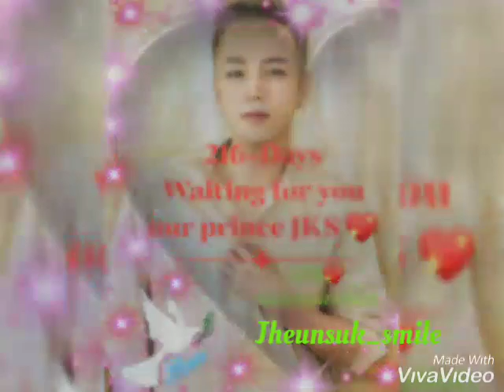JKS-💖For You_because I miss you so much my prince I made this for you